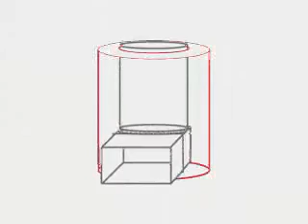How of build an institutional rocket stove - Part 3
This is part 3 of 8 of a video from Aprovecho Research Center showing how to build a large rocket stove from readily available materials. The rocket stove design uses significantly less fuel than an open fire to cook an equivalent amount of food, and it produces significantly less smoke and carbon monoxide. The stove design includes a chimney, so it can be used indoors when properly installed and vented.